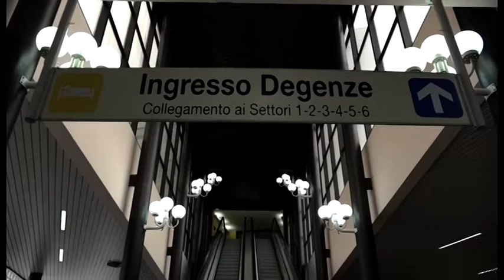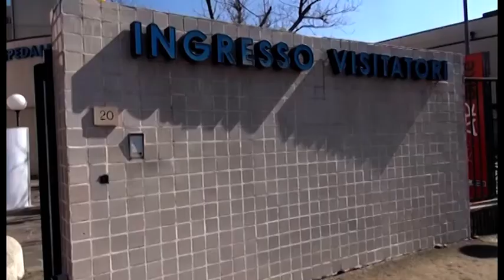Ospedale San Donato di Arezzo: liste di attesa lunghissime per alcune patologie. La Asl "potenziamo"